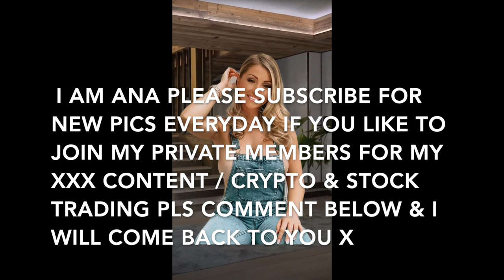No Bra Ana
If you would like to see more of me

If you would like to see me naked and join my private circle, we do financial trading and investing in stocks and property.